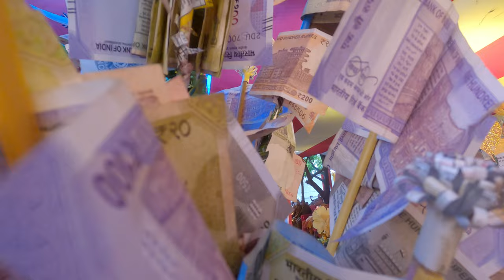KOTHIN CIBOR DAN BODH GAYA EDU 2022